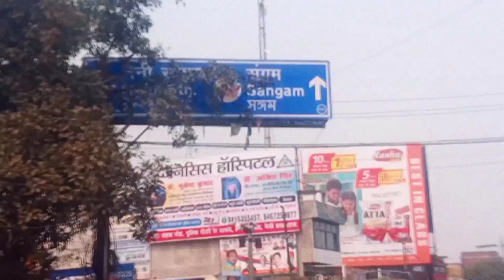प्रयागराज टू नैनी आईटीओ गया था @sanskritprabha8672 @BLACKPINK 5.Milian Bar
प्रयागराज टू नैनी आईटीओ गया था ‎@संस्कृतप्रभाSanskritPrabha प्रयागराज  ‎@BLACKPINK 5.Milian Bar